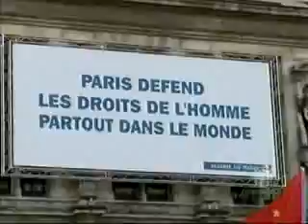Olympic Torch Rejected in Paris France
ONE WORLD ONE DREAM FREE TIBET!!